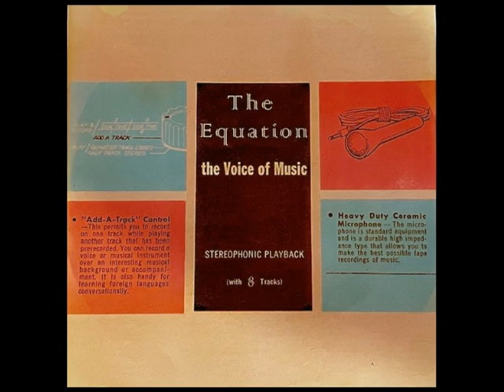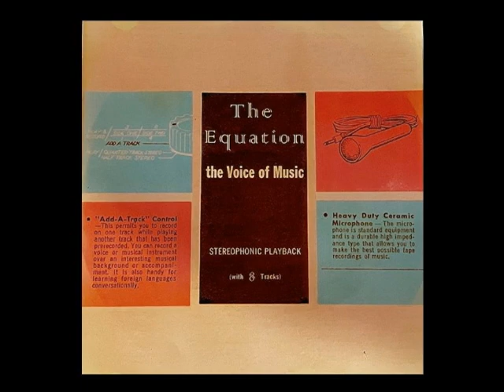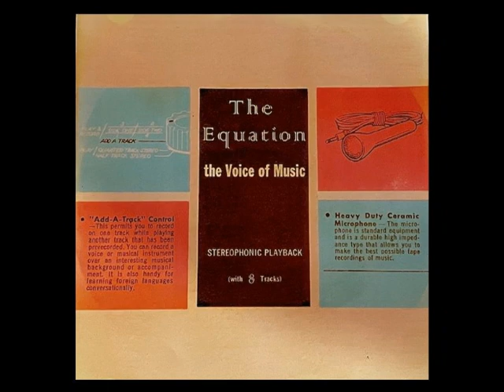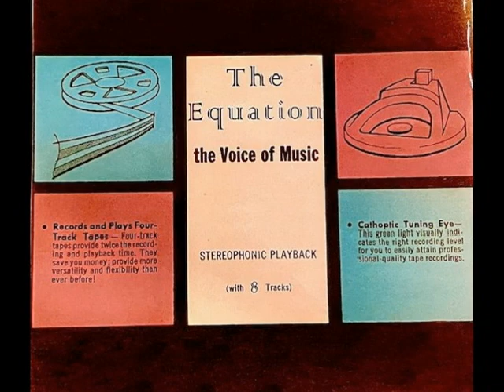The=Equation - "The Voice Of Music" [EP] 2001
The=Equation - "The Voice Of Music"  [EP]

contains:
[00:00:00] Murphy & The Obstacle Course
[00:04:16] Transparent Cube
[00:08:48] Chase The Gravy Train

Produced by The=Equation.
All recordings supervised by Roland Auer, Autum 2000.
Drum tracks recorded and mixed at Sonic Shop, Manhattan by George Dugan.
All other instruments recorded on vs880 8-track digital at various locations in
Brooklyn & Queens by Roland Auer.
Mixed by Roland Auer & George Dugan at Sonic Shop NYC, early 2001.

Audio sourced from original master compact disc and remastered in 2023.
Transfer & processing in 2023 by chewymusic.